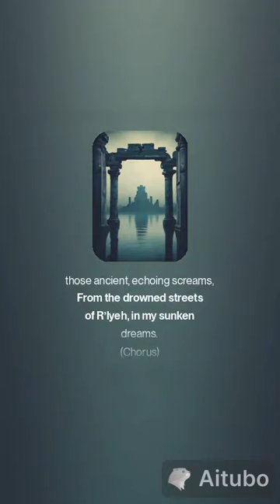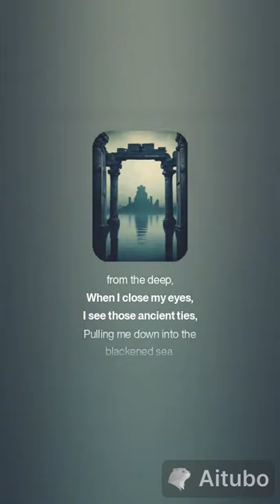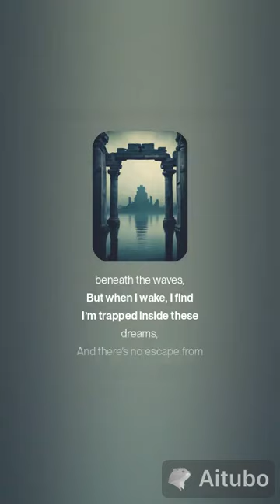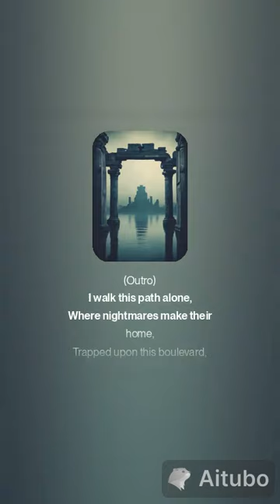LoveCraft's Abyss Boulevard of Sunken Dreams